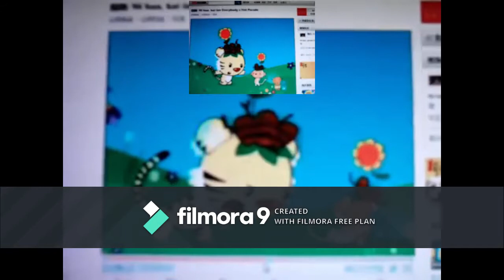(Reverse) Rintoo: "Take it off!" Sparta Antics Remix V4